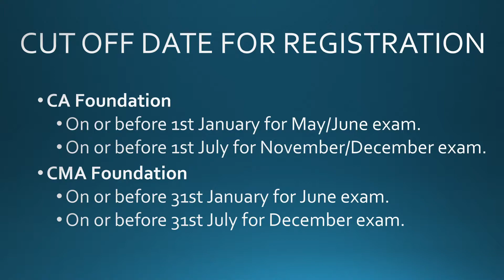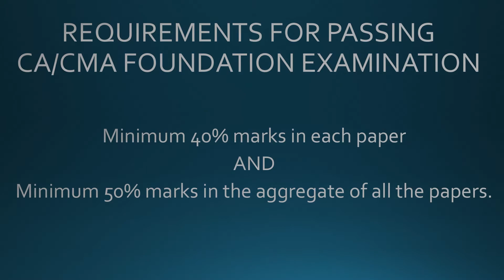CA CMA Foundation Course Details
A guide to enter CA / CMA courses.